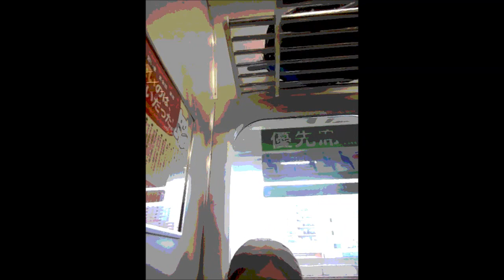【俺VSアンチ】女性車両をマナーという人達へ、一般人を撮ることを盗撮という人達へ【雨の日の暇つぶし徹底討論】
結局、マナーマナーと騒いだところでみんな車内マナーなんて
守ってないんだよね

【車VSバイク】煽ってくる金正日風タクシードライバーにど～ん！【僕たちの交通ドンシリーズ】
【陰湿注意】立川マシマシのマシライス評判ほど美味くないw【正直な意見を店員に伝える会】
You Tubeで見た23歳タクシー無賃乗車常習女をたまたま見かけたw
【車VSバイク】無法者のハイエースを追いかけてってど～ん!【僕たちの交通ドンシリーズ】
ラーメン二郎超ウルトラスーパーミラクルワンダフルファンタスティックライオネルリッチングハイパー上級者講座【二郎ニュース特別編】
「バカが現れた」動画についての道交法３８条解釈【国民を代表してはじめての質問】
【違法職質】水トク！2017年8月23日「最前線！密着警察２４時」の違法職質について同じ交番で聞いてみた
違反で捕まってる4輪ドライバーに残念賞のティッシュをあげてみた
ストリップやポルノ映画で服の下でシコっていいの？【国民を代表してはじめての質問】
女性専用車両、朝9時台はほとんど守られてないけどこの人らにも声掛けしたら？【女性専用車両問題】
金が足りなかったので美空ひばりのように歌を歌って負けてもらえるか試してみた
２ちゃんの実名イタ電推奨書き込みを本人に伝えに行ってみた【キレ夫の名探偵】
２ちゃんの実名イタ電推奨書き込みを本人に伝えに行ってみた【キレ夫の名探偵】
【１００動画達成記念】女性専用車両乗車活動ベスト【過去のを全部まとめただけ】
【久保田弁護士問題】東海オンエア石蹴りを道交法７６条適用するのは無理ありすぎw【本人からの反論待ち】
DAIGOのイニシャルギャグがしつこいので事務所にクレーム【国民を代表してはじめてのクレーム】
「女性専用車両ですが？」「トランスジェンダーです」パート２【女性専用車両問題】
【社会活動】ウルサいとネットに書き込まれてた動物病院にクレーム【代理クレーム】
パンツのウンコが落ちないので直接メーカーに聞いてみた【デブを代表してはじめての質問】
探偵ファイルのオレ記事のツッコミどころ【チンパンこてんぱん論破シリーズ】
シュレッダー係の西村さんが営業職へ復帰したので再度シュレッダー係に応募してみた【就職活動】
セブンイレブンのコピー機にキモギレ！【国民を代表してはじめての質問】